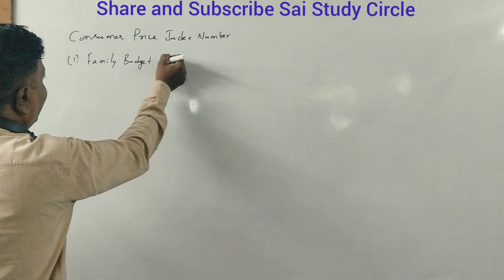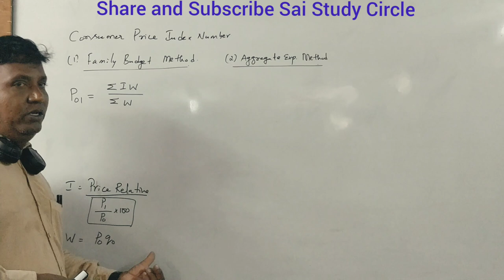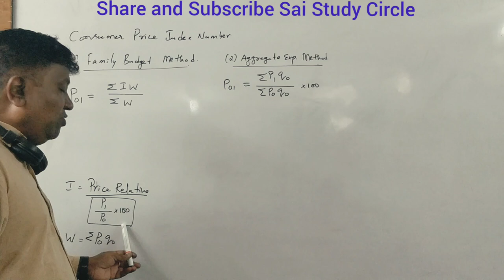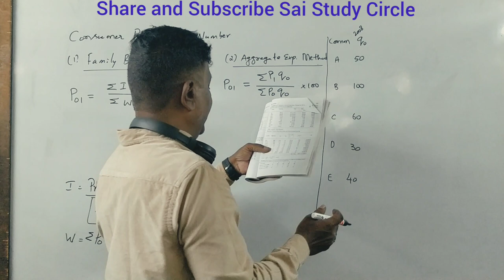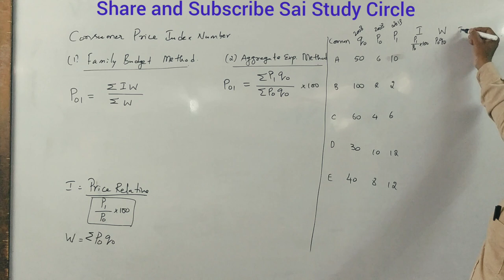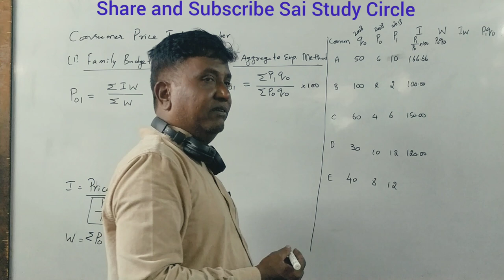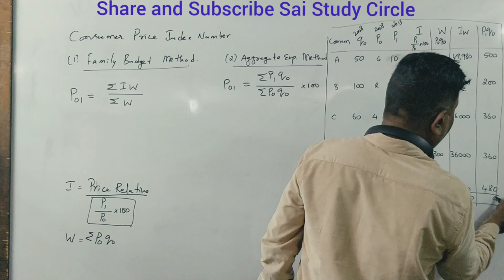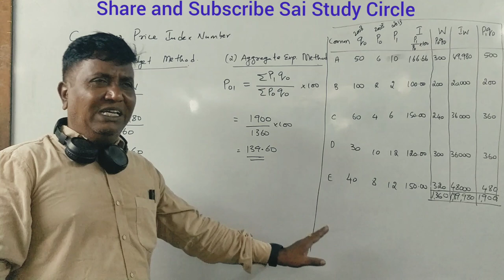Index Number - QABD/Statistics for B.Com/BBA/11th Std By Srinath Sir